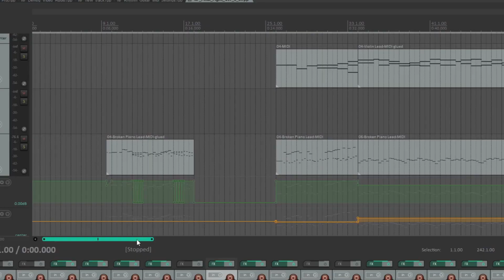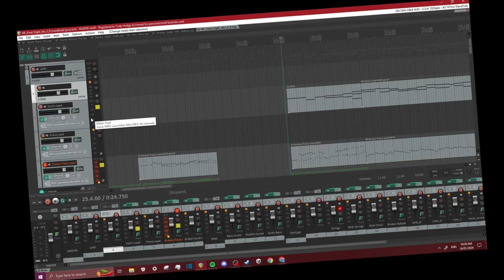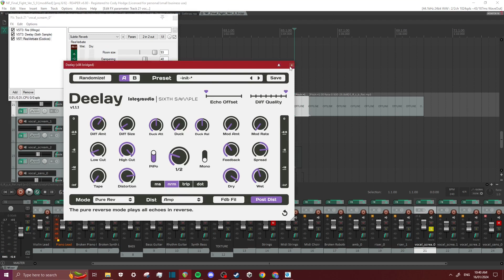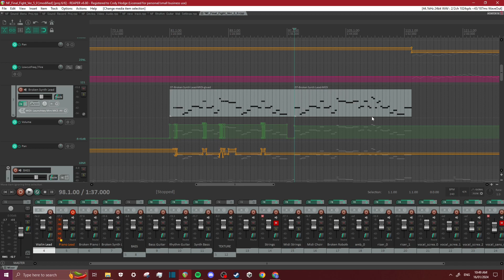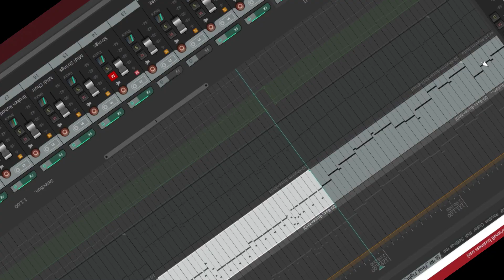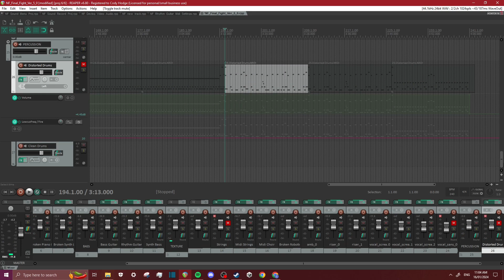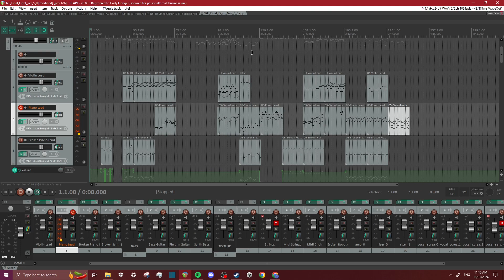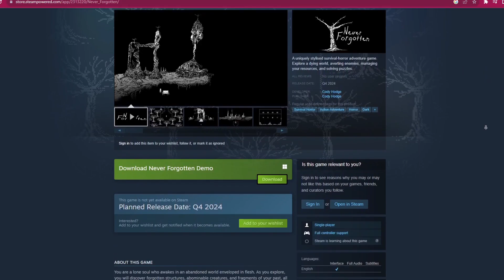How I made CHAOTIC Boss Music for my Game - Never Forgotten - Devlog #12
woah - i made music or sometihng

Timestamps:
00:00 - Intro
01:21 - Project
21:40 - Song
25:42 - Outro